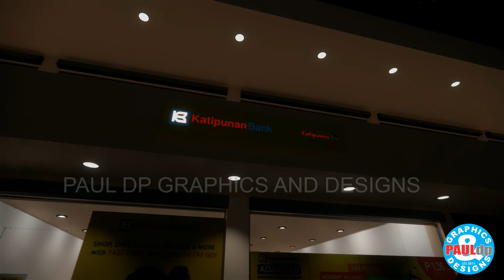KATIPUNAN BANK Other option update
Other option update if feasible for this design
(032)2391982